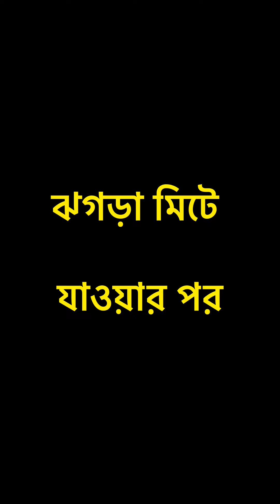বিবাহিত মানুষ যখন বিয়ের উপদেশ দেয়